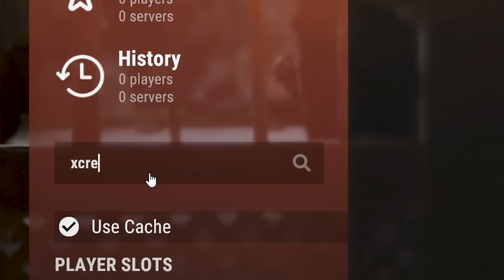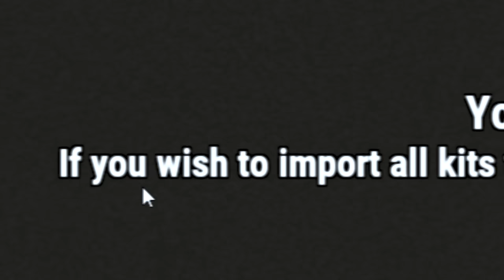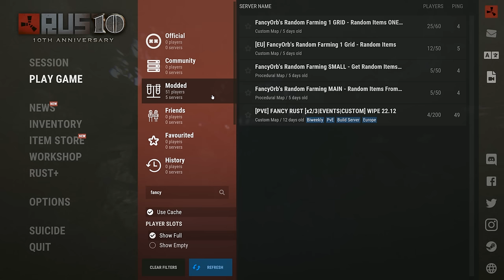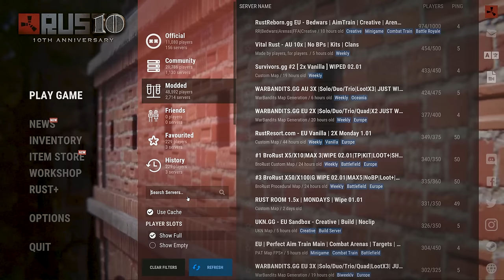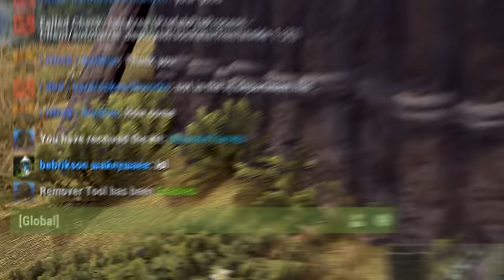I Bought EVERY VIP Package In Rust...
today I had a look at all the VIP packages I have bought over the years and found out what ones i like best

this is solo Rust